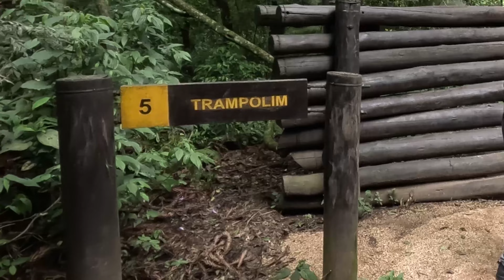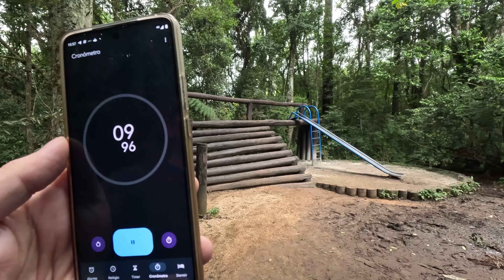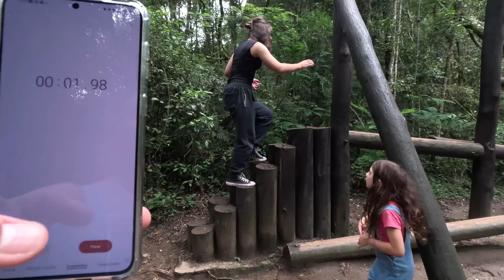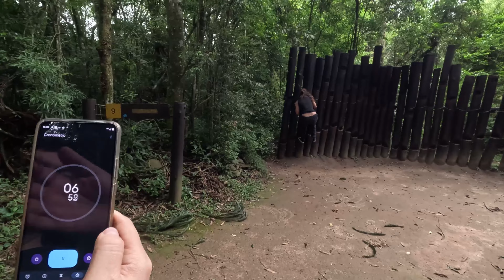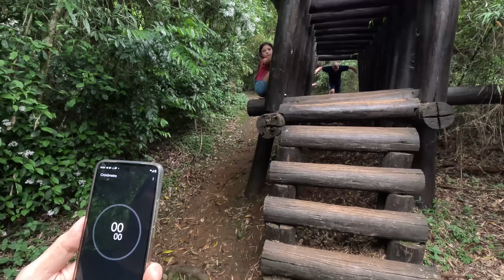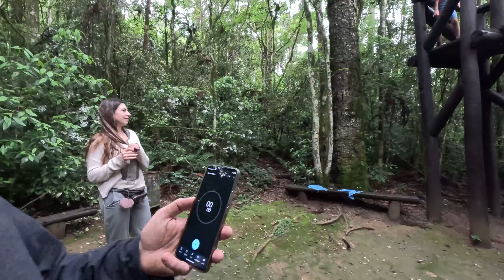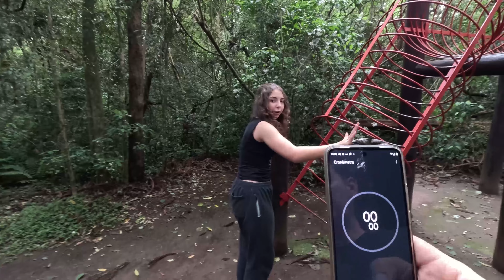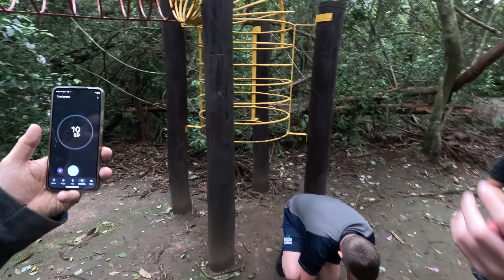Bosque Reinhard Maack em Curitiba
Neste sábado nublado, viemos brincar no Bosque mais divertido da cidade.